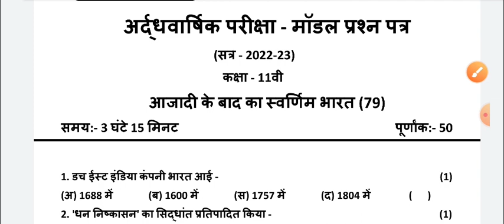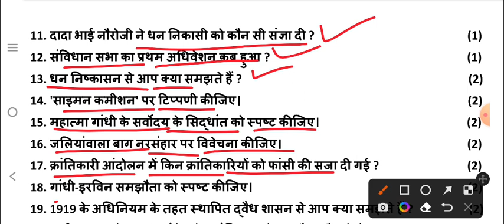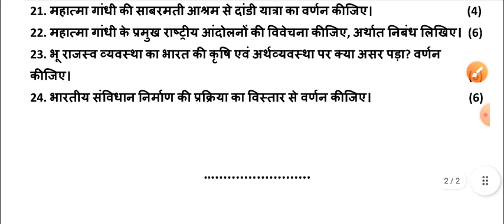RBSE 11th आजादी के बाद स्वर्णिम भारत का पेपर 2022-23।। अर्द्ध वार्षिक परीक्षा 2022-23।।